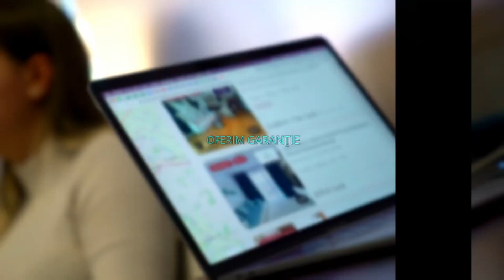CONSTANTA |Mamaia Sat | 2 Camere | Modern | AC | Centrala | Balcon I Parcare I Termen lung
ID : P47790
KING IMOBILIARE va propune spre INCHIRIERE un APARTAMENT 2 CAMERE decomandat, complet mobilat si utilat modern in zona Mamaia - Cube Apartments.

Apartamentul are o suprafata de 56 mp si se afla la etajul 4 intr-un bloc cu regim de inaltime P+5 prevazut cu lift.

De asemenea apartamentul dispune de centrala proprie pe gaz, aparat de aer conditionat, loc de parcare privat si se inchiriaza pentru termen lung, inclusiv vara.

Nu se accepta animale de companie.

Este ideal ca si rezidenta pentru o familie sau un cuplu care este in cautarea unui apartament intr-o zona linistita a orasului aproape de plaja.

Agent: Ionela Bocsa